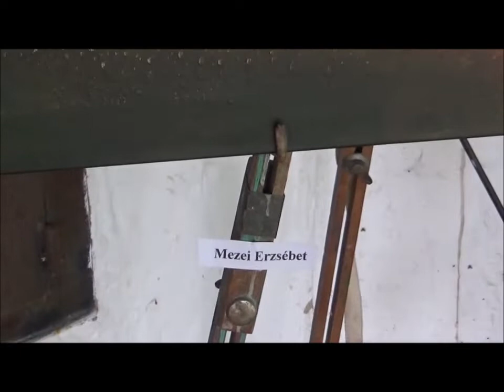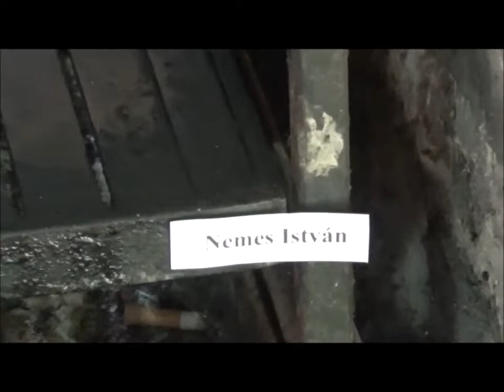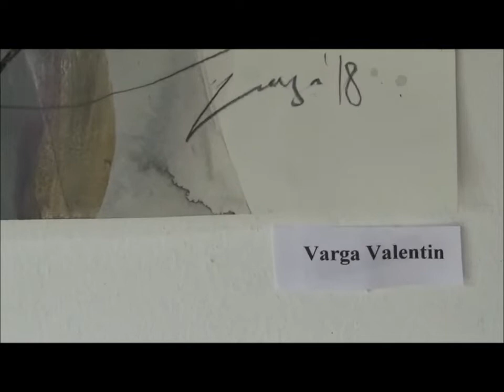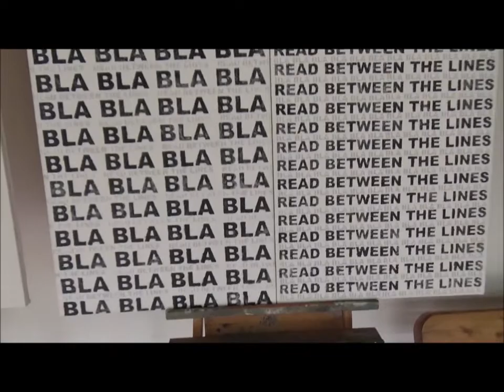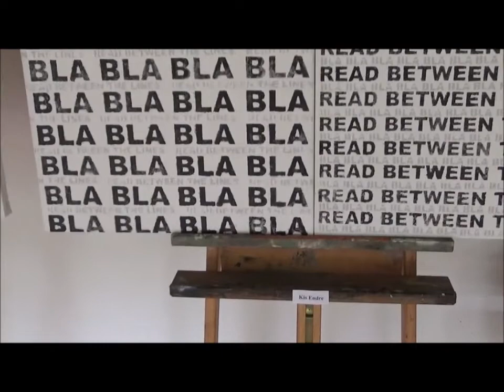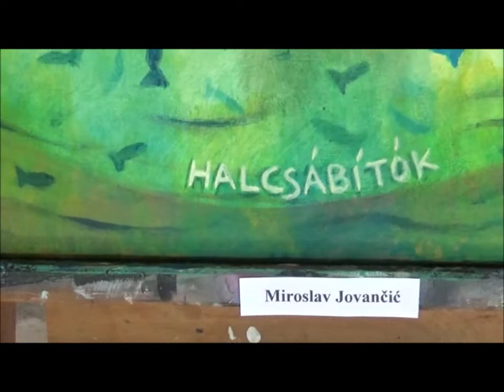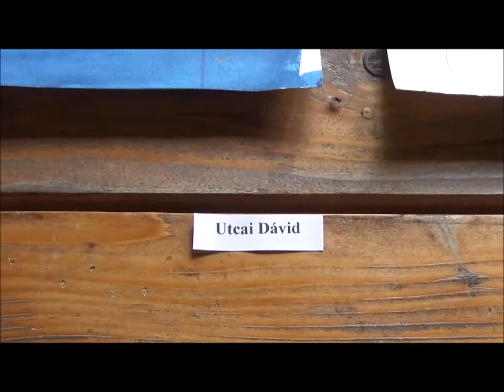2018 - 9+1 Művésztelep - Mesterműhely - Zárókiállítás 3